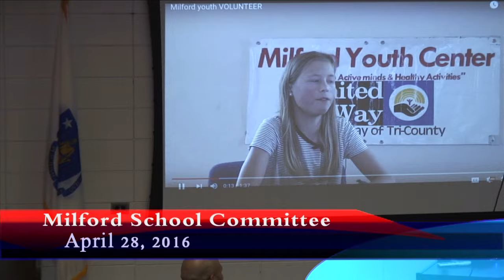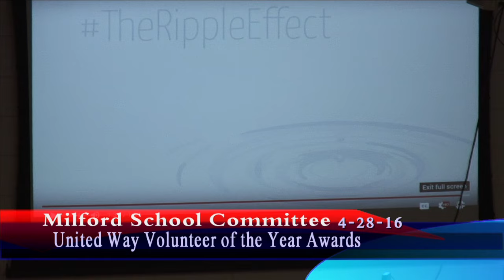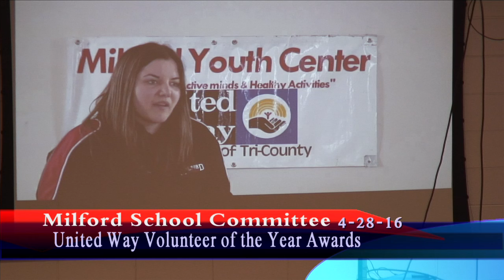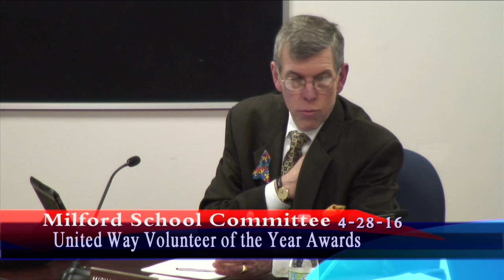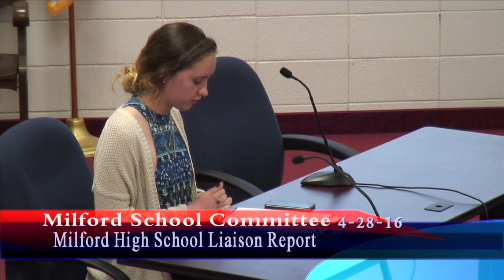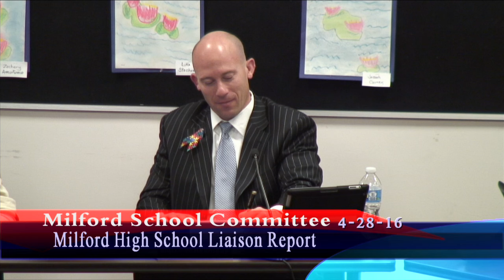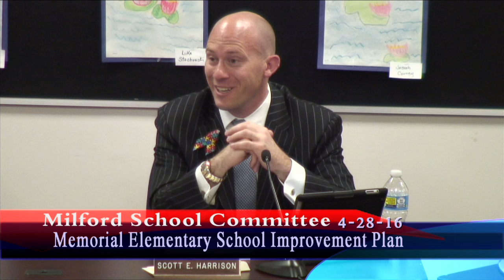Milford School Committee meeting April 28, 2016